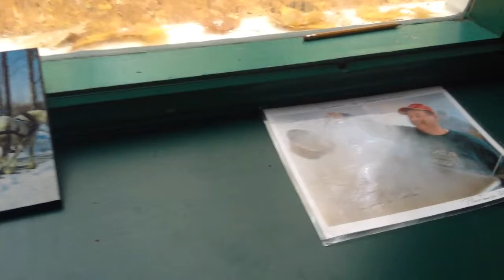8) cascade et visite d'une cabane à sucre